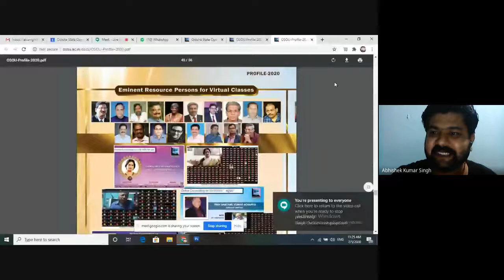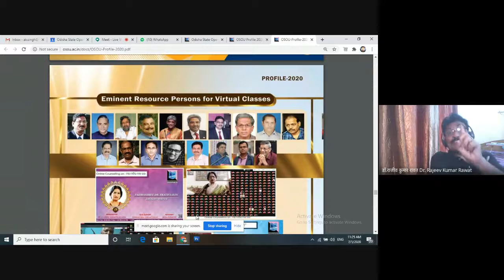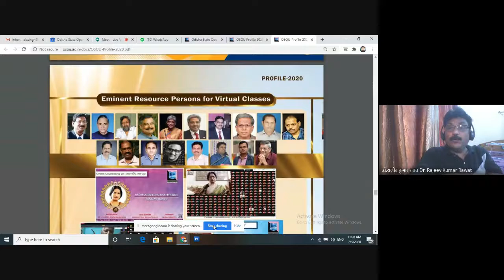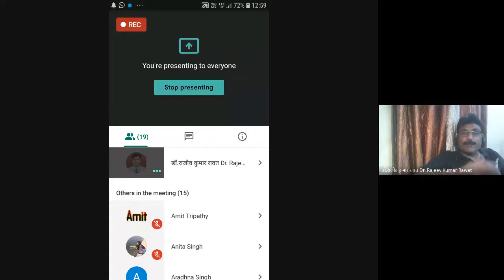Hindi Aalochna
PROGRAMME: MAHD 2ND SEMESTER
COURSE: MHD 06, Block 06

RESOURCE PERSON: Dr. Rajeev kumar Rawat
Senior Manager Official Language (Hindi) IIT Kharagpur, W.B